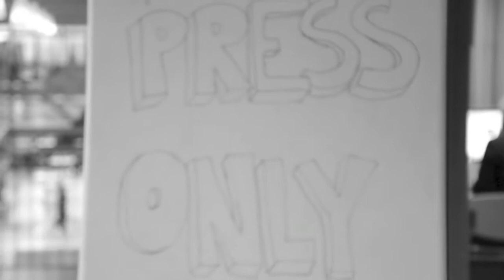While Delegates Debate...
Day 2
The B.O.D, admins and the press team are working hard while the  delegates are debating in their committees.

Location: International School of The Hague
Filmers: Josh van der Burgh, Sophie Latour and Manon Falces